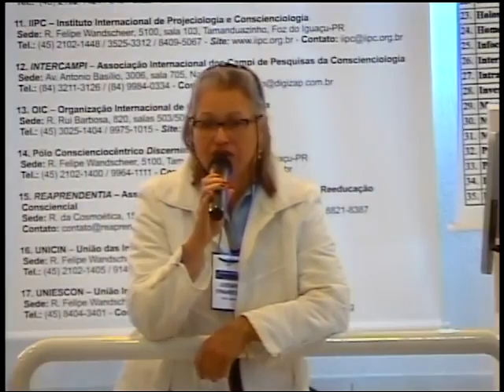Waldo Vieira - Tertúlia 1480 - Prevalência evolutiva (Autevoluciologia)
Projeciologia & Conscienciologia: Algumas considerações sobre a Ciência da Consciência ou Conscienciologia proposta por Waldo Vieira:

PROJECIOLOGIA (propositor: Waldo Vieira): (Latim: projectio, projeção;grego: logos, tratado) ciência que trata da passagem para o estado projetado, e das condições da consciência neste estado; Ciência humana que investiga as projeções energéticas da consciência -- através do corpo energético -- e as projeções da própria consciência -- através do psicossoma e do mentalsoma -- para fora do corpo humano, ou seja, das ações da consciência operando fora do estado de restringimento intrafísico cerebral e de todo corpo biológico.
SINONÍMIAS: também é conhecida como experiência fora do corpo, desdobramento, viagem astral, projeção astral, sonho lúcido, OBE ou OBEE (out-of-the-body-experience), AKE, apopsiquia, aventura extracorpórea, descorporificação, desencarnação provisória, desligamento do corpo, desprendimento voluntario, EEC (experiência extracorporal), ecsomação, emancipação da alma, experiência tanatóide, experiência extracorpórea, libertação existencial, meia-morte, saída sideral, viagem in spirito, jornada multidimensional, videha, visita interdimensional, vôo da mente, astral projection, dedoublemment, desdoblamiento, astralwanderung, proiezzione astrale, entre outros.

CONSCIENCIOLOGIA (propositor: Waldo Vieira): Ciência que trata do estudo abrangente da consciência, executado pelas próprias consciências através dos atributos conscienciais (qualidades), veículos de manifestação (corpos de atuação) e fenômenos conscienciais multidimensionais (ocorrências extra-sensoriais em várias dimensões).
SINONÍMIAS: ciência da consciência integral, cosmonoética, egologia, Noética, espiritologia.

Alguns temas da Conscienciologia proposta por Waldo Vieira:

Peculiaridade e pioneirismo da Conscienciologia
Ciência e Princípio da Descrença
Proéxis
Estado vibracional (EV), Mobilização Básica de Energias (MBE) e sua importância
Psicosfera
Energossoma, vibração, vibe, chacras, meridianos, qi gong
Concienciologia e neologismos
Paralelos da Concienciologia com as diversas tradições e culturas (cristianismo, budismo, hinduismo, medicina chinesa, ayurveda, new age, cultura moderna e pós-moderna)
Veículos multidimensionais
Importância da razão
Pensene e pensenização
Corpo causal
Holossomática, Holossoma
Desafio evolutivo
Projeção consciente (projeção astral) e sua utilidade
Amparadores, guias cegos, orientadores evolutivos
Processo assistencial
Consciex
Automimese
Minipeça no maximecanismo assistencial
Recuperação de cons, equipe intra e extrafísica
Bagulho energético
Domínio energético e suas profilaxias
Bioenergias
Tenepes
Liberação de Interprisões
Tacon e Tares
Bioenergética
Multidimensionalidade
Serialidade, carma e vidas passadas
Melin e Euforin
Cosmoética
Universalismo
Autoexperimentação
Gurulatria
Livre-arbítrio e Evoluciologia
Concienciólogo